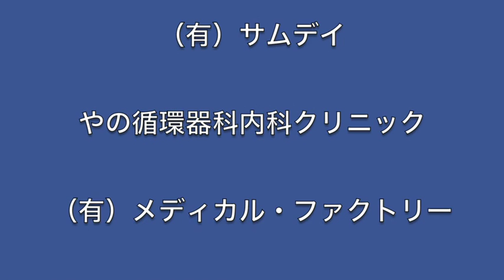金尾よしろうの音楽魂 （2016.12.2放送分）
提供
　　J.A.N. Fine Art
　　（有）サムデイ

M1 07:49頃　Riverside My Hometown　−　金尾よしろう
M2 23:17頃　Man In The Mirror　−　高橋マコト
M3 33:08頃　朝日のあたる家　−　松下年見
M4 38:22頃　Hold Me Tight　−　金尾よしろう
M5 42:50頃　見上げてごらん夜の星を　−　高橋マコト
M6 47:24頃　筑豊ブルース　−　金尾よしろう